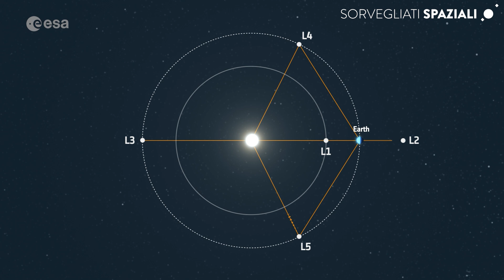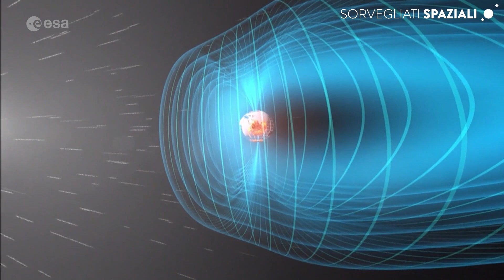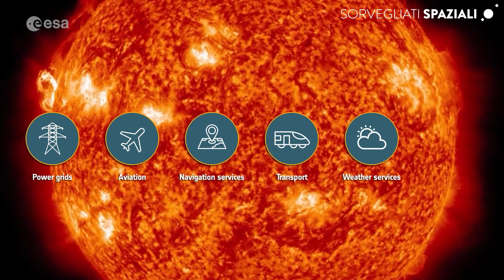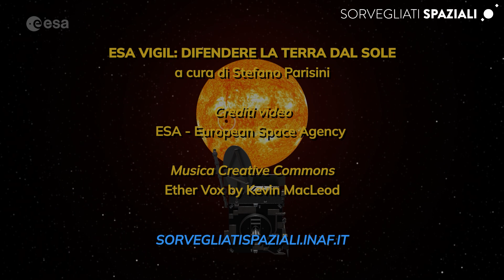Esa Vigil: difendere la Terra dal Sole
Precedentemente nota come “Lagrange”, la prossima missione per lo SpaceWeather dell’Agenzia spaziale europea ha un nuovo nome, Vigil, scelto mediante un concorso internazionale. Con lancio previsto a metà degli anni Venti, Vigil opererà in L5, uno dei punti di equilibrio gravitazionale tra Terra e Sole, a 150 milioni di chilometri dal nostro pianeta.

Da questo punto di vista privilegiato, Vigil avrà una visione ottimale sulla nostra stella e sullo spazio che la separa dalla Terra, individuando in tempo reale possibili fonti di attività solare dannosa prima che si affaccino direttamente verso di noi, nonché registrando rapidamente le tempeste solari che possono causare malfunzionamenti ai satelliti e ad alcune reti terrestri, minacciando anche la salute degli astronauti in orbita o anche – in un prossimo futuro – sulla Luna.

Regioni attive come le cosiddette macchie solari possono dare origine a “flare”, brillamenti che rilasciano grandissime quantità di energia lungo tutto lo spettro elettromagnetico, dalle basse frequenze delle onde radio, alla luce visibile, fino alle energie più alte dei raggi X e gamma.

Le eruzioni di massa coronale sono esplosioni che catapultano miliardi di tonnellate di plasma solare in nubi magnetiche che sfrecciano nello spazio fino a tremila chilometri al secondo. I processi associati ai brillamenti e alle eruzioni di plasma possono anche accelerare particelle del vento solare a velocità prossime a quelle della luce.

Se queste componenti delle tempeste solari sono dirette verso la Terra, possono interagire con la magnetosfera terrestre, dando origine – ad esempio – alle aurore polari. Ma possono anche creare disturbi o interruzioni dell’attività dei satelliti, inficiando strutture come reti elettriche e servizi come la navigazione aerea e marittima, i trasporti, il meteo e le telecomunicazioni.

Le radiazioni, come si diceva, possono essere dannose per astronauti e passeggeri di aerei su rotte polari.

I dati di Vigil confluiranno nella rete di servizi per la meteorologia dello spazio dell'ESA, dove – informa la stessa agenzia - saranno elaborati per produrre informazioni pratiche e condivisi rapidamente e liberamente, per dare il tempo di mettere in atto eventuali contromisure che si rendessero necessarie.

Un ultima nota sul nome della missione che, come intuibile, viene dal latino e vuole significare l'azione di fare la guardia con estrema attenzione. Insomma una sentinella a difesa della Terra sempre pronta a cogliere i segni di intemperanze del Sole.

A cura di Stefano Parisini
Crediti Video: ESA - European Space Agency